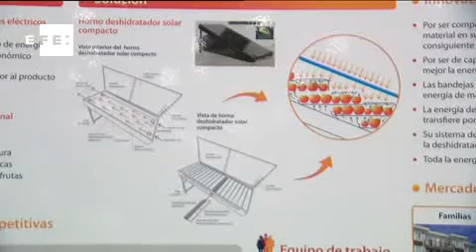La Fundación Repsol premia los mejores proyectos de su Fondo de Emprendedores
La Fundación Repsol ha premiado hoy a los 10 proyectos ganadores de su Fondo de Emprendedores, iniciativas que han sido seleccionadas entre las 750 que se presentaron a este programa y que recibirán financiación y tutoría para que se materialicen en empresas solventes.